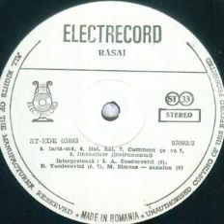Doina Teodorovici-Hai hai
Music and arrangment by Ion Aldea Teodorovici
Lyrics by Grigore Vieru